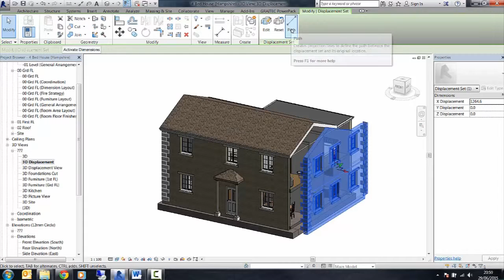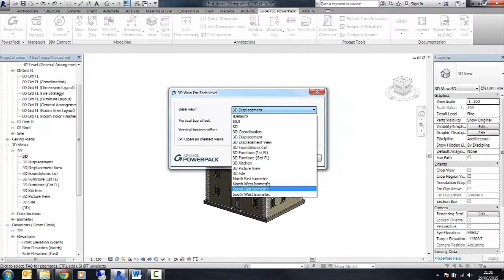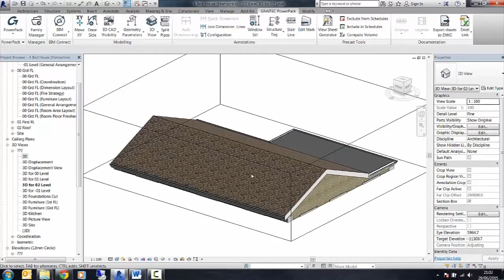GRAITEC PowerPack for Revit - Widok 3D